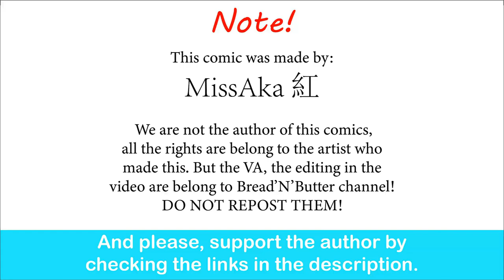2B's Recovery Spell | MissAka 紅 comic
The most adorable version of 2B!